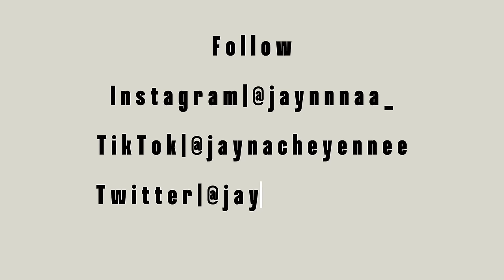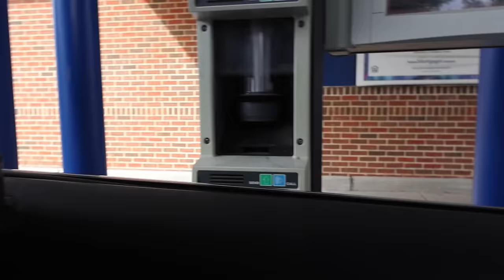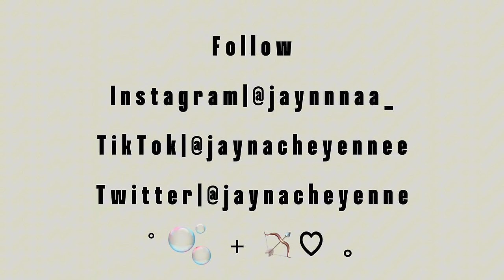weekly vlog ♡ +pretrip maintenance+ dark spot treatment+ fashionnova haul